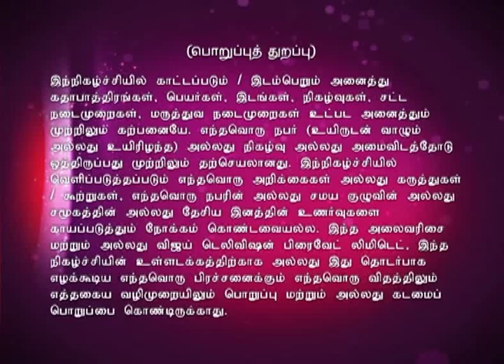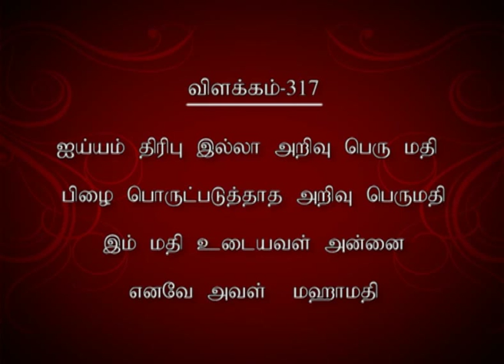Lakshmi Sahasranamam Full Episode 225